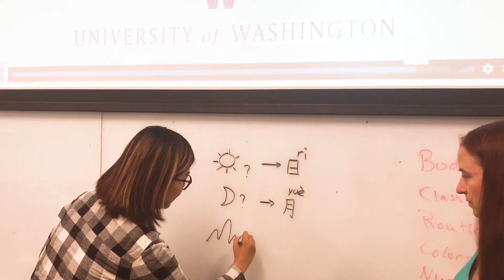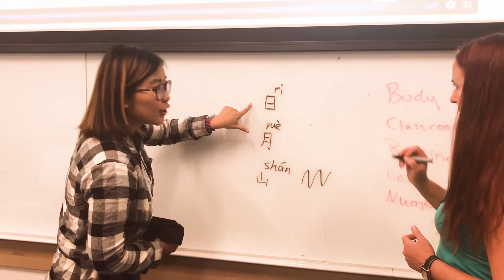Yi Liu - Mandarin Chinese Language Microteaching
UW Startalk - 2018 - Teacher Program